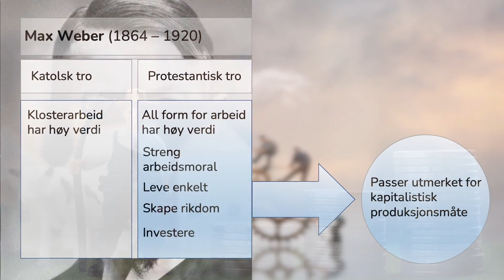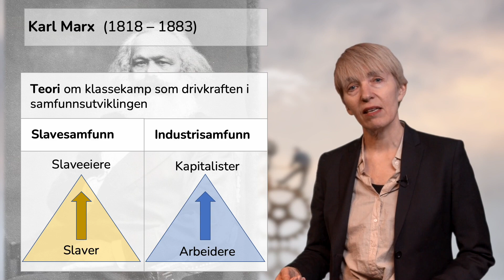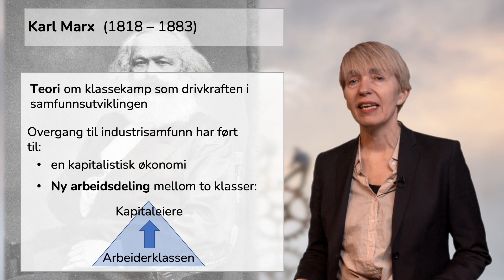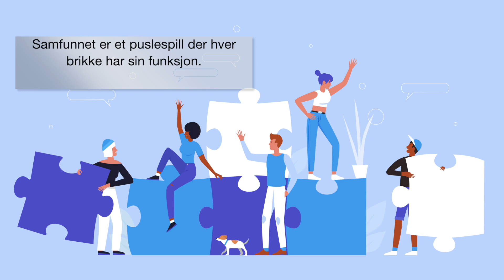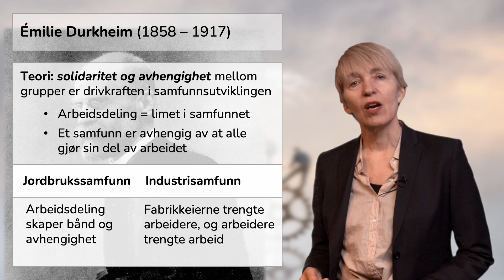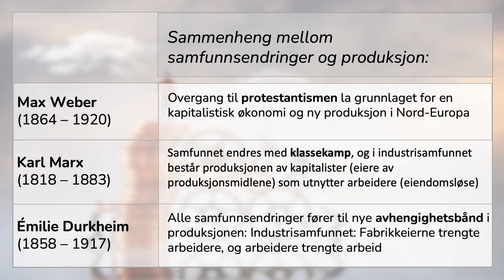Sosiologi og sosialantropologi: Weber, Marx, Durkheim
Her tar vi for oss deler av kompetansemålet og ser nærmere på sammenhengen mellom samfunnsendringer og produksjon. Vi ser på Max Weber, Karl Marx og Émile Durkheim sine ulike teorier om dette.